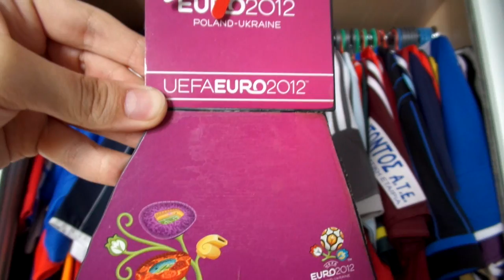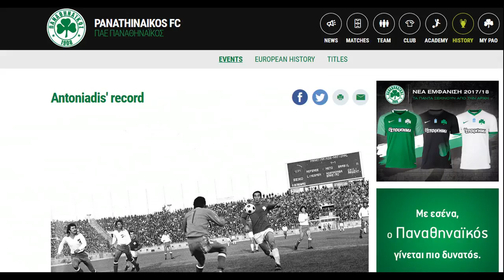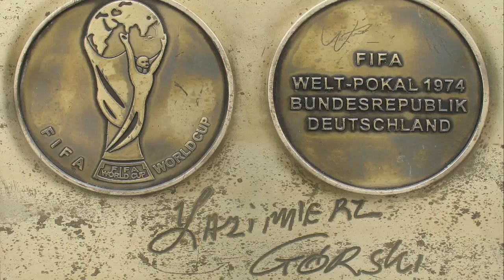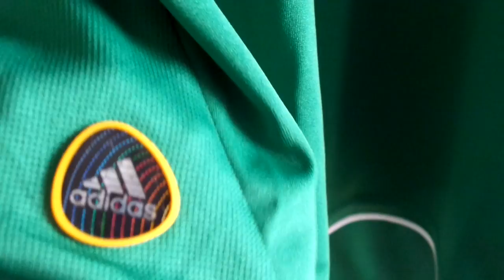10 ciekawostek o Panathinaikosie - Szafa Fana odc.7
To już siódmy odcinek piłkarskiej Szafy Fana. Tym razem poznamy 10 ciekawostek o ateńskim Panathinaikosie!

P.S. Do polskich piłkarzy Panathinaikosu warto jeszcze dodać Macieja Bykowskiego i Arkadiusza Malarza

Zobacz też: "10 ciekawostek o Hoffenheim - Szafa Fana odc.10"